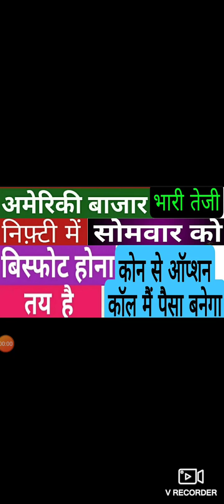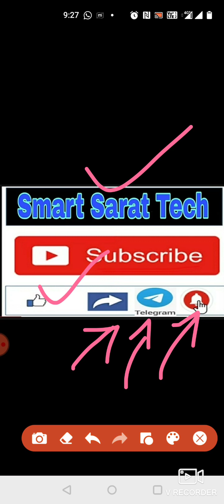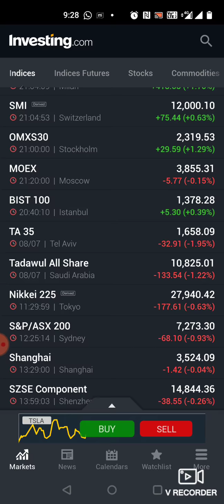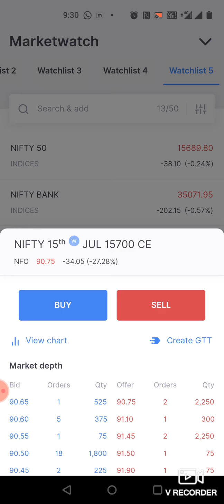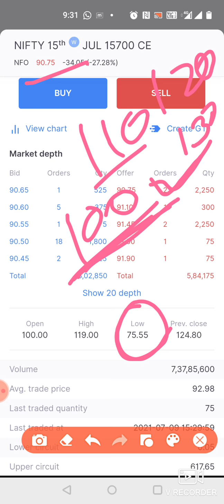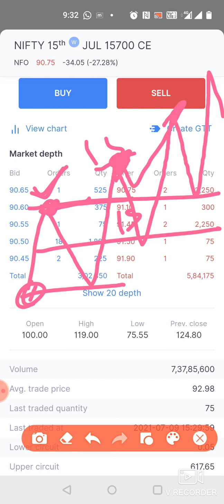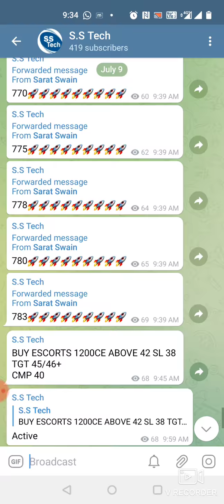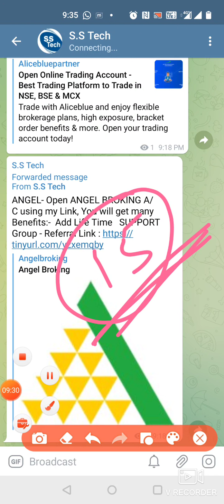मंडे को बेस्ट निफ्टी option call✅अमेरिक बाजार में बड़ी तेजी आई,✅ nifty सोमवार को बिस्पोटक तेजी संभव